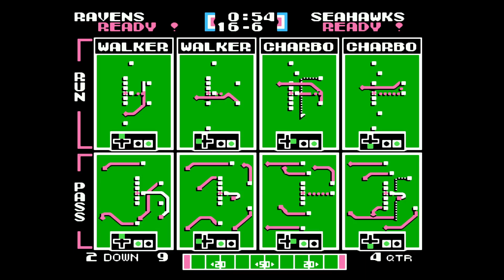Tecmo Super Bowl 2024 - Ravens season Game 8: vs. Seahawks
Is Art Modell still the most hated man in Cleveland?  Or has it been long enough that Elway is #1 again?

BTC:   bc1q29kv2r9k2r6umpd540gusrnvzkycj9re683yr3
ETH:   0xB23f80EF74e8139BA4cc790a572855D2532a3dB7
DOGE:   DEsJApy9hkRxpbC5t4rcufqHv1a4u9zHeX
LTC:   ltc1qv8azq2kwt0vng0z5vky3nndaq77z92gayk9fen